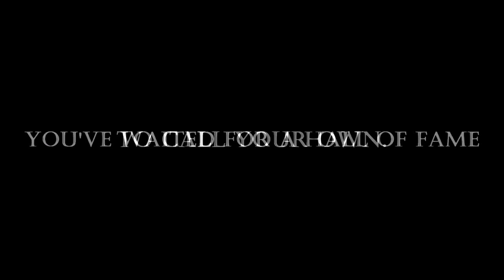HALL OF FAME INDUCTEE | DEAN LARSON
Former Aces forward Dean Larson, new inductee to the inaugural class of the Alaska Aces Hall of Fame.